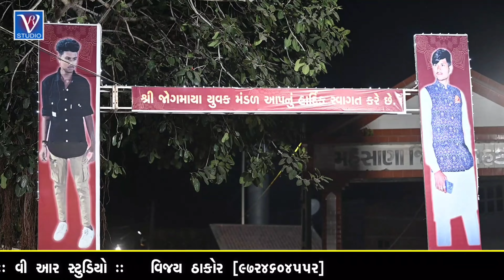Mansi Kumawat I New Live Program 2023 I શરદ પુનમ નિમિત્તે ભવ્ય રાસ ગરબા I New Tending Gujarat Song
___________VR_STUDIO_________________

આ વિડિયો તમારા મિત્રોને જરૂરથી મોકલો

Album_
Singer _
Sound _ Jay Ambe Sound Hirpura
Music _ Khodal Raj Group
Sahyog_ Chirag, AshuBhaa
Cemera -Vijay -Naresh Thakor
Editing -: VIJAY THAKOR
Lable